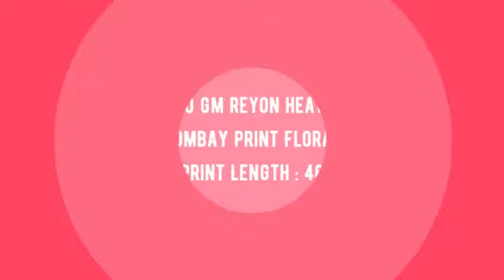Nayra Mlm Long Straight Kurti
"Nayra Mlm Long Straight Kurti 140Gmrayon 10% Add  Manufacturer Wholesaler Ahmedabad Surat

Catalog Name: Nayra
Brand name: Mlm
Type: Long Straight Kurti
Fabric Detail: 140 Gm Reyon Heavy Bombay Print Floral Print Length : 46
Size: L Xl Xxl
Rate: 305
No of pcs: 10
Total Catalog Price: 3203 +Gst.
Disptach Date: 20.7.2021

नायर एमएलएम लांग स्ट्रेट कुर्टी 140 जीएमआरयॉन 10% निर्माता थोक व्यापारी अहमदाबाद सूरत जोड़ें
નાયરા એમએલએમ લાંબી સીધી કુર્તી 140GMRayon 10% ઉત્પાદક જથ્થાબંધ અમદાવાદ સુરત ઉમેરો
Nayra MLM நீண்ட நேராக Kurti 140gmrayon 10% உற்பத்தியாளர் மொத்த விற்பனையாளர் அஹமதாபாத் சூரத் சேர்க்கவும்
నయరా MLM లాంగ్ స్ట్రెయిట్ కర్టి 140GMRAYON 10% తయారీదారు టోకు అహ్మదాబాద్ సూరత్ను జోడించండి
নায়রা এমএলএম দীর্ঘ সোজা কুর্দি 140gmrayon 10% প্রস্তুতকারকের জন্য পাইকারী বিক্রেতা আহমেদাবাদ সুরত যোগ করুন
न्रा एमएलएम लांब सरळ कुरी 140GMAREN 10% निर्माता धूरदार अहमदाबाद सूरत जोडा